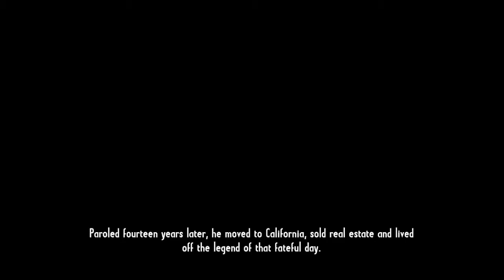Call of Juarez: Gunslinger 09 Ep VI The Dalton Brothers Bounty Hunter is Still My Name